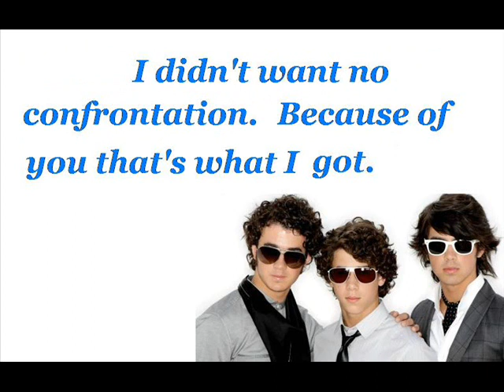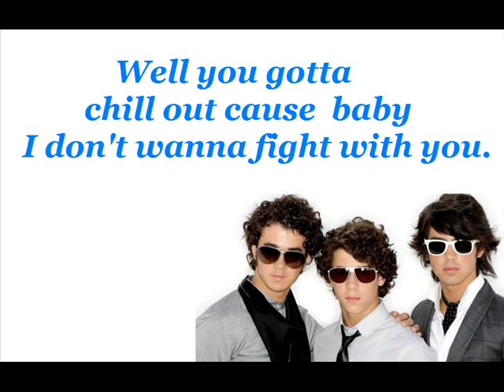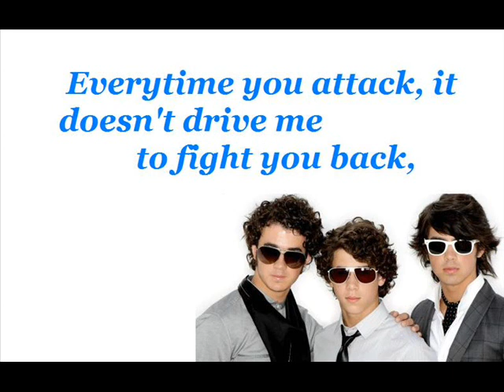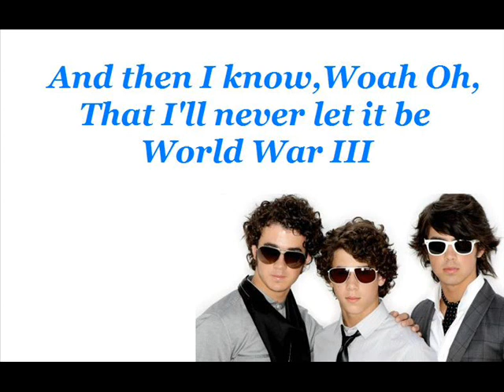World War III - Jonas Brothers - Lyrics